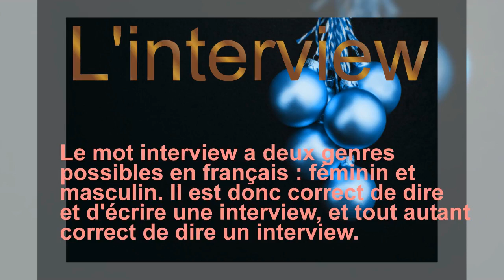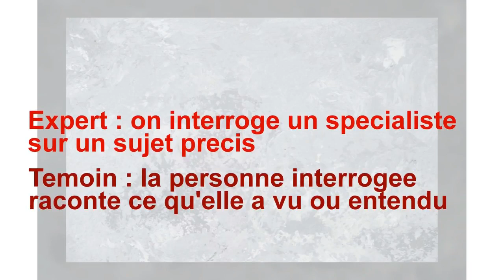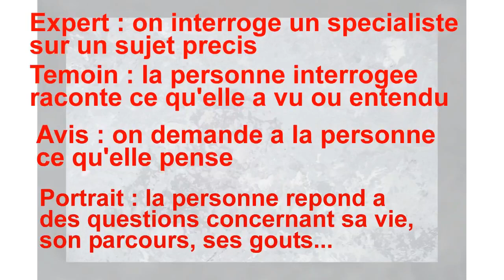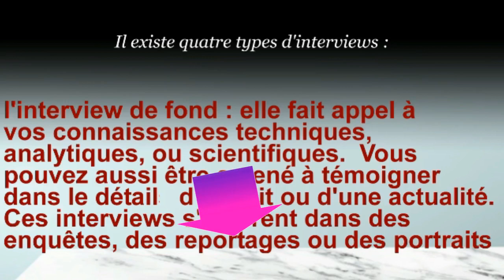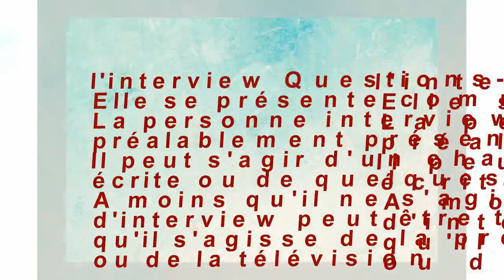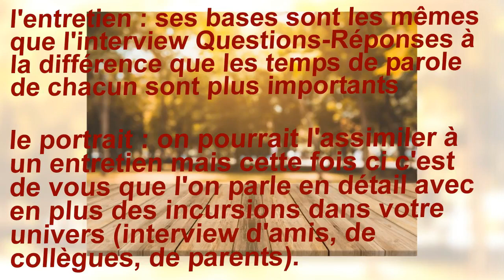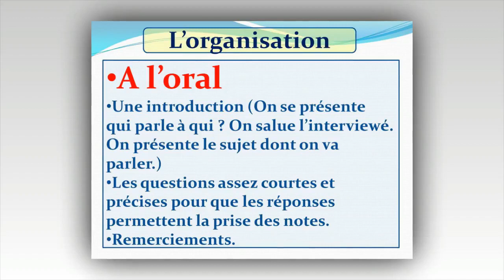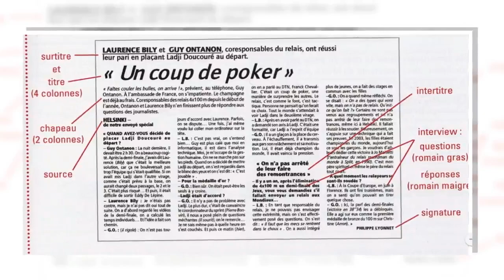L'interview , college. niv. 2